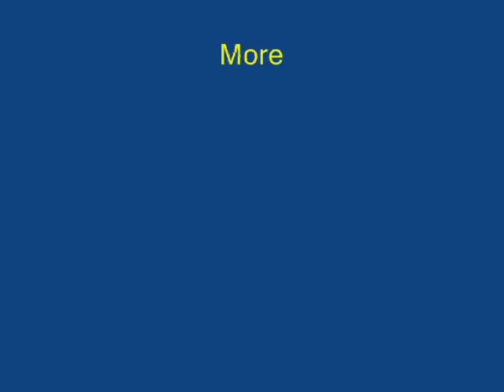PEN DANCE - HINDI - 18MB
Tie two dried sketch pens with a rubber band. Rotate the pens so there are many twists in the rubber band. On placing the pens on a table they will dance and jump very animatedly as if they were "alive".
This work was supported by IUCAA and Tata Trust. This film was made by Ashok Rupner TATA Trust: Education is one of the key focus areas for Tata Trusts, aiming towards enabling access of quality education to the underprivileged population in India. To facilitate quality in teaching and learning of Science education through workshops, capacity building and resource creation, Tata Trusts have been supporting Muktangan Vigyan Shodhika (MVS), IUCAA's Children’s Science Centre, since inception. To know more about other initiatives of Tata Trusts, please